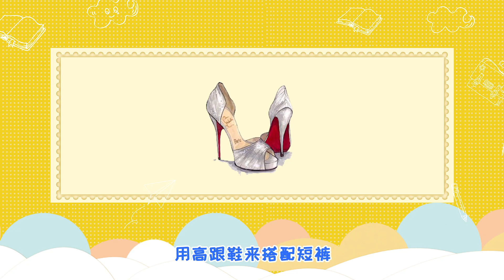短褲配什么鞋 短褲搭配什么鞋好看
有帆布鞋、小白鞋、小皮鞋、高跟鞋以及平底單鞋等。經典好看的帆布鞋是大多數女生的必備單品，穿著起來休閑、舒適。帆布鞋用來搭配短褲，就算個子矮小的女生也是很適合的。小白鞋是所有鞋子中最百搭的鞋，小白鞋搭配短褲會給人一種清新可愛的感覺，很適合那些看起來小小并且很可愛的女生。